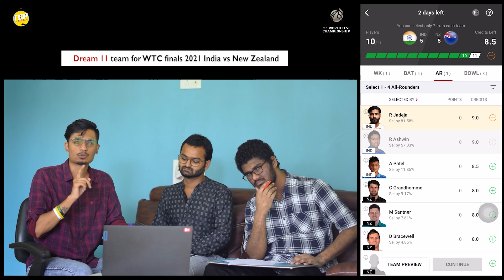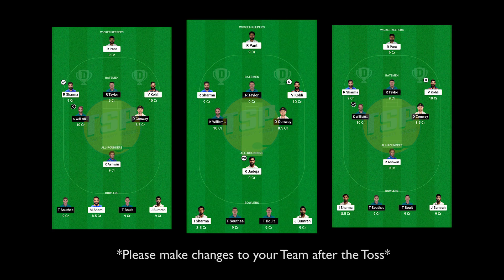Best combined XI for WTC Finals|Best Dream 11 team with points| wtc final,cricket,ind vs nz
Dream 11 team for WTC Finals
Best combined XI for WTC finals

The sporty pod is a sports podcast that covers Cricket, Football and MMA. It is managed by a passionate sports fan and will be run by passionate sports fanatics.